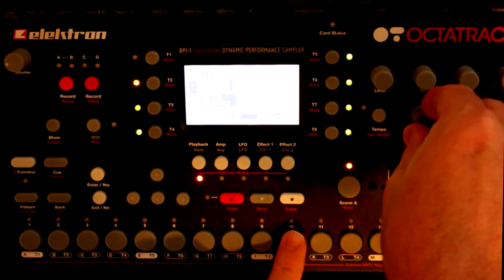Multi-octave pitch shifting on Elektron Octratrack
A way to go beyond the one octave up and down range.  To prepare the new sample, I used Wavosaur and changed the sample rate with the Interpolate option.